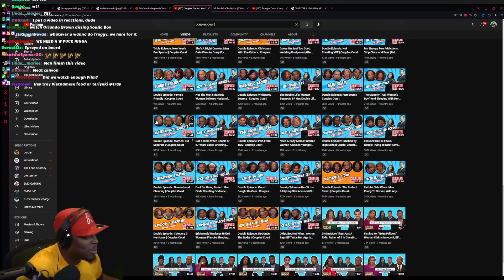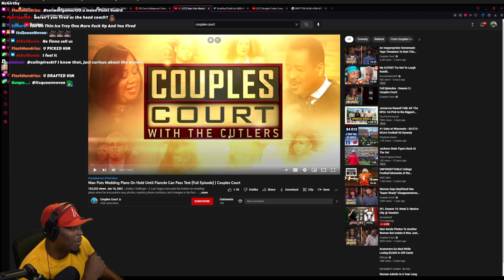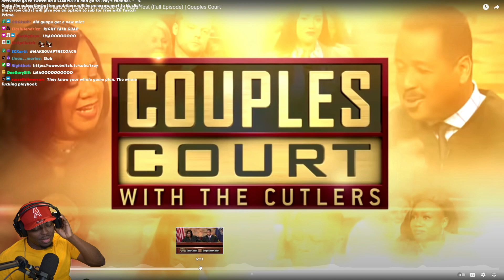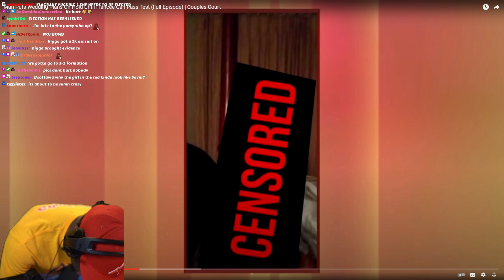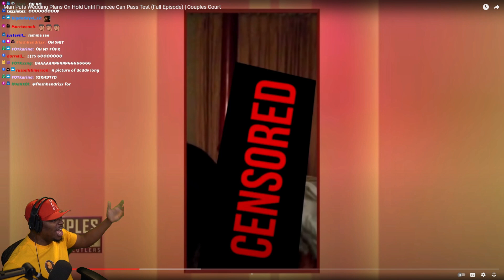CAN COACH TRAY COME BACK FROM A 3-1 LEAD | COUPLES COURT | EPISODE 4 FINAL